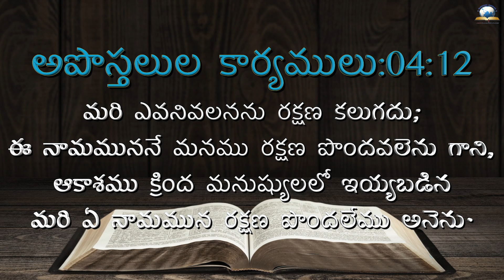ఈ రోజు దేవుని ద్యాన వాక్యము [17/06/2022] - Today Bible Verse - Telugu Bible Verse